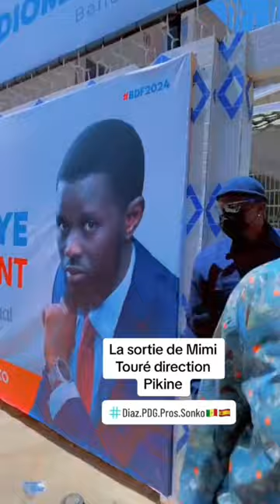campagne direction Pikine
Le programme du candidat Bassirou Diomaye Faye